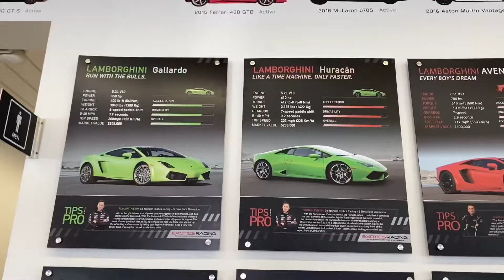Exotics Racing & Vegas Superkarts | Top Things To Do In Las Vegas | Selling Sin City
Gather your family and friends to experience a rush like no other at the world’s largest supercar driving experience, Vegas Superkarts. Created by Exotics Racing, Vegas Superkarts is the new exciting place to race go-karts on an outdoor racetrack, and only place in Las Vegas that offers this type of driving experience...You have to see it to believe it!